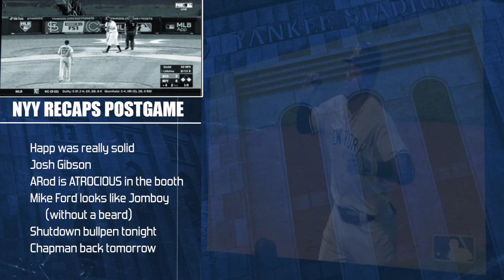Yankees defeat Red Sox 4-2 | Ford goes deep | Highlights and Reaction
Mike Ford drove in 3 runs and the Yankees won their 5th straight game and remain undefeated at home. Their 15-6 record is the best they have had to open a season since 2003.